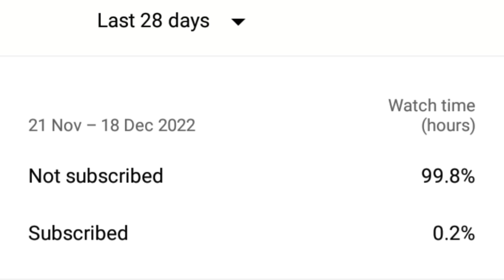block craft 3d house kaise banaye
how to build a house in block craft 3d
how to get animals in block craft 3d
how to build a mansion in block craft 3d
how to add friends in block craft 3d
how to ride a horse in block craft 3d
how to make a car in block craft 3d
how to unlock all blocks in block craft 3d
how to catch animals in block craft 3d
how to make a bed in block craft 3d
block craft 3d burj khalifa
block craft 3d big house
block craft 3d block hack
block craft 3d building game gameplay
block craft 3d building game mod unlimited gems & gold
bikin tangga untuk ke atas bukit block craft 3d
how to get unlimited blocks in block craft 3d

Start building and show the world your constructions. Block Craft is a free game.

Features:
• Fun building game: Lots of different constructions. Build a house, a castle, a mine or even a spaceship and Eiffel Tower!
• Free game: play for free!